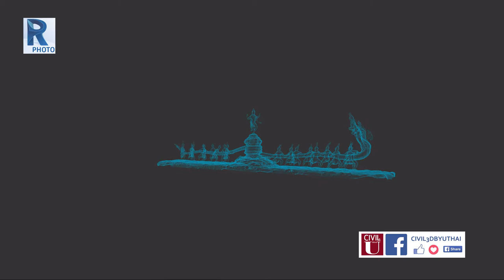Recap Photo Scene of the churning of the Milk Ocean X - Ray Modes.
Scene of the churning of the Milk Ocean